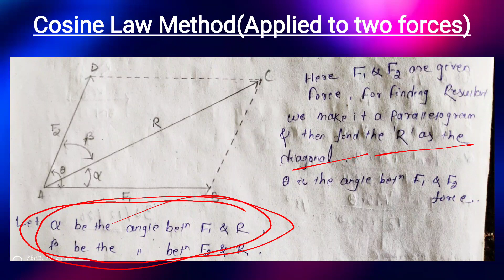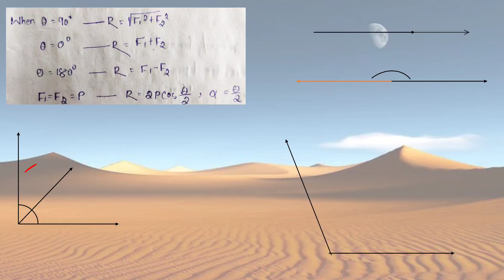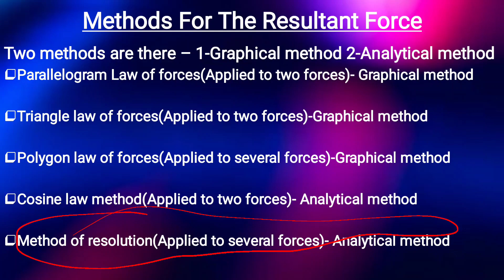Cosine Law Method to Find Resultant Force | Engineering Mechanics Analytical Method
In this video we learn about Methods to find out the Resultant Force Analytical Method Cosine Law Method.

You can download the PPT and hand written note from pinned comment section.

Thank u ☺️💕